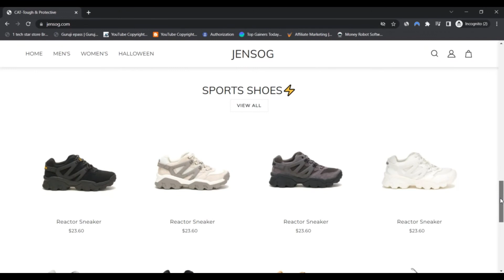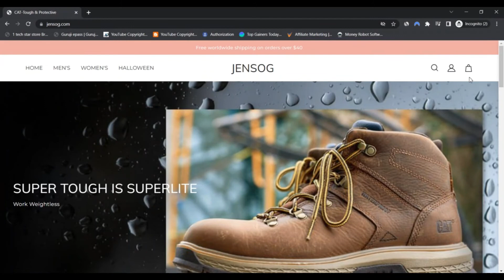Jensog Reviews [ With Proof Scam or Legit ? ] ! Jensog ! Jensog Com Reviews ! Jensog.Com Reviews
What is Jensog?

Jensog is a web based commerce portal that renders athletic and year-precise footwear. For example, the website mentions the sneakers to get suitable for autumn. Furthermore, the portal also sells garments goods for men and girls. These comprise jackets, Halloween-themed t-shirts, satisfies, and so on.